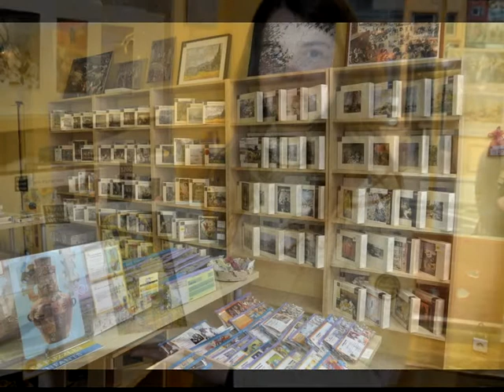Puzzles Michèle Wilson : de l'art de découper les oeuvres d'art